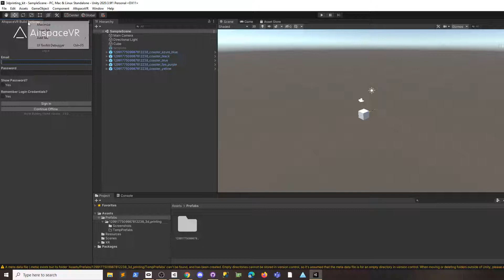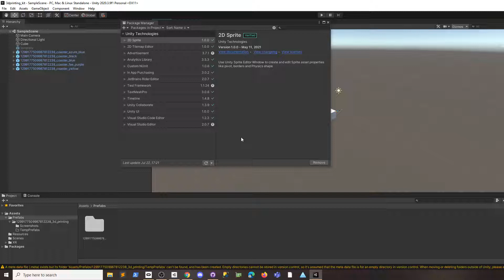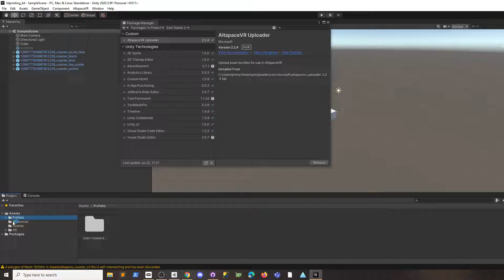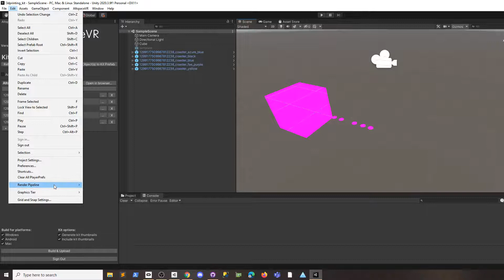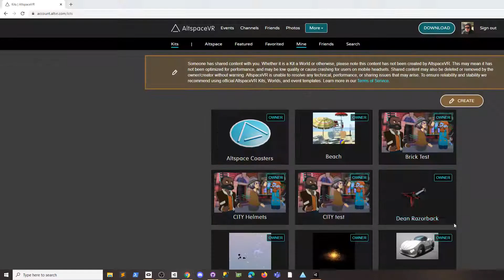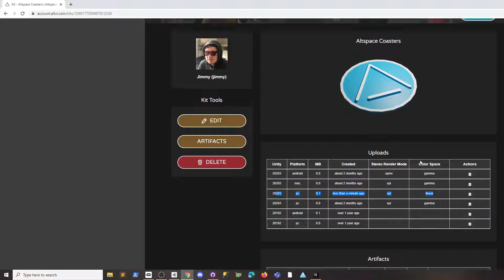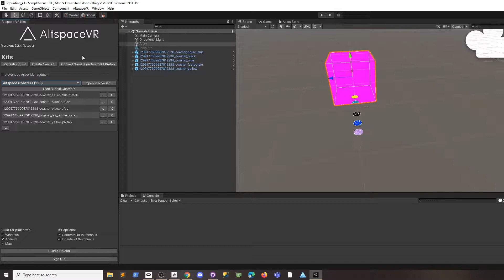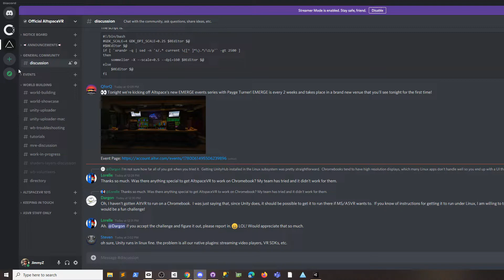How to Upgrade Altspace Kits and Templates (2020.3.9 + URP + 2.2.x)